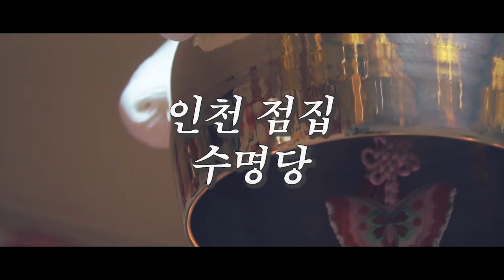2020년 경자년 뱀띠 하반기운세 (20세 32세 44세 56세 운세) 하반기 뱀띠의 총운은?! 인천점집 수명당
자막

★대표블로그★
-올마이티TV